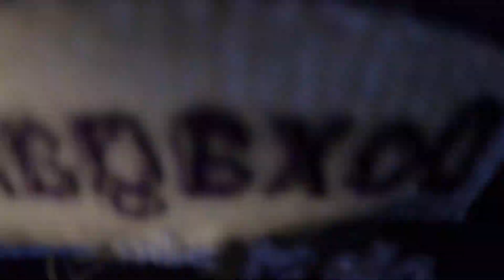# 1 || Test láp đuôi tôm chạy máy cắt cỏ phiên bản mới và mức tiêu hao nhiên liệu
Đam mê chế tạo giúp ích cho đời sống. Nếu ae thấy hay thì có thể like.
Ae thấy thắc mắc hay đóng góp thì có thể để lại bình luận để mình trao đổi và hoàn thiện.